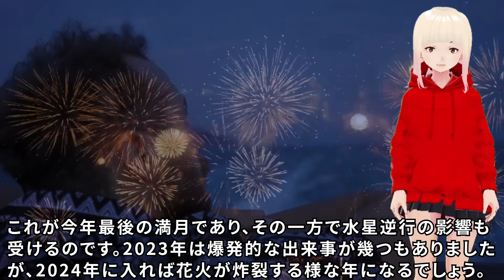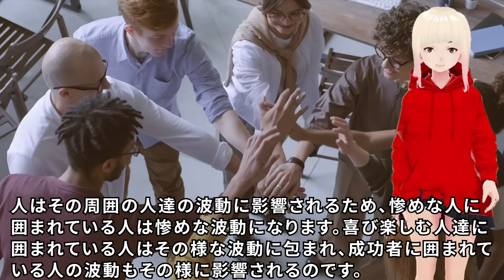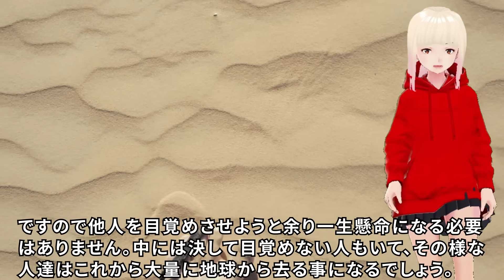【衝撃】1月半ば迄は巨大地震にも警戒が必要です！！ジョセフティテルの12月26日の予言がヤバすぎる！！1【驚愕】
今回からはジョセフさんが12月26日に配信した、火曜日恒例の予言を数回に分けてご紹介します。